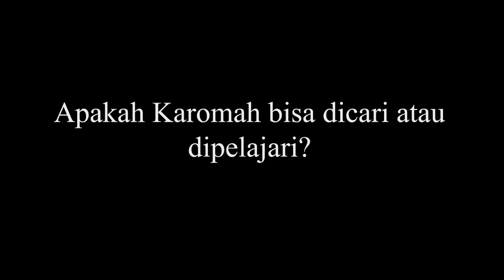MENCARI KAROMAH - BUYA DR. ARRAZY HASYIM, MA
MENCARI KAROMAH - BUYA DR. ARRAZY HASYIM, MA, Tanya Jawab Islam, Cafe Rumi Jakarta

PERHATIAN!
Peraturan pembagian (share) video dll sbb:
➼ Tidak diperkenankan meng-upload ulang (Re-upload), live relay, meng-edit sebagian atau seluruhnya video-video di channel Youtube kami dan memanfaatkannya untuk keperluan komersil (tidak boleh monetize).